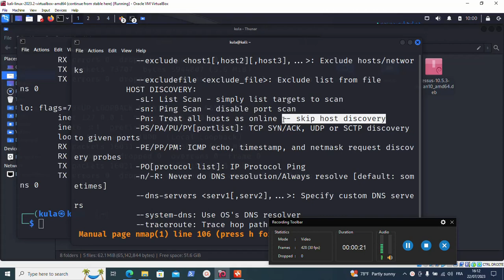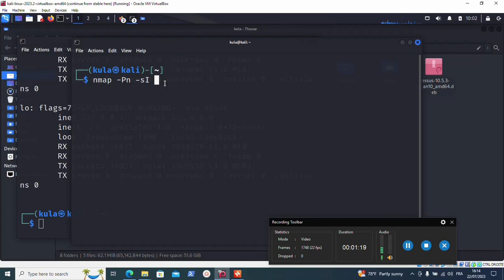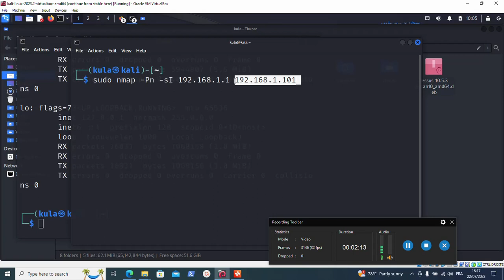نوع اخر د زومبي ف كالي لينوكس